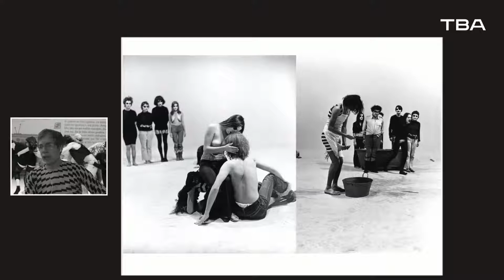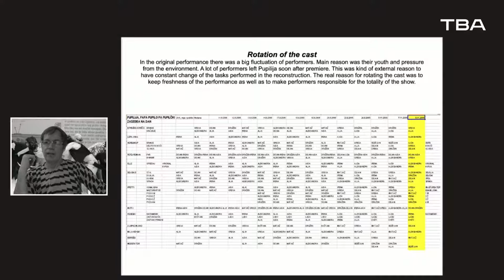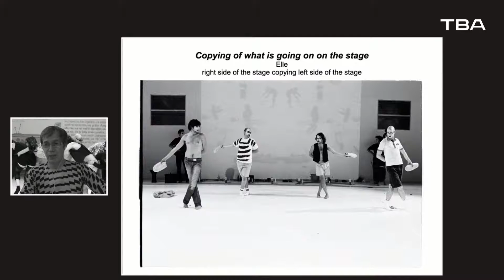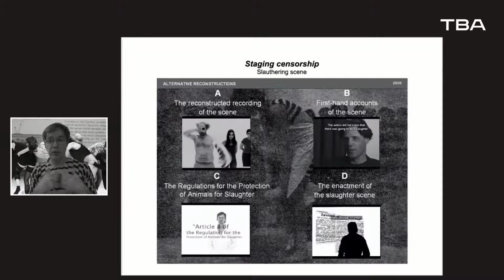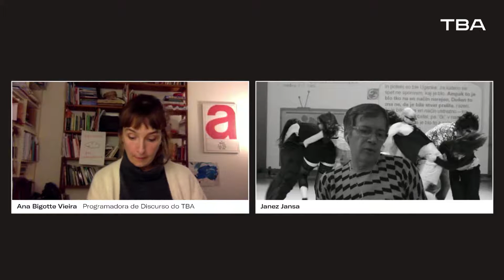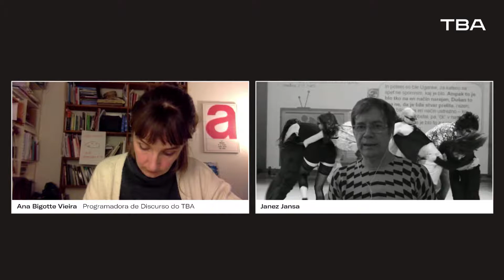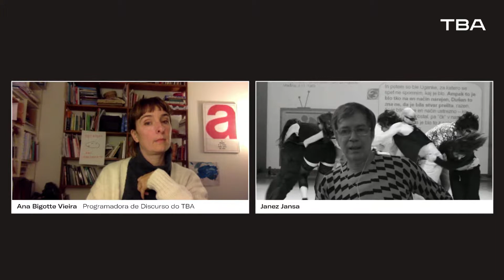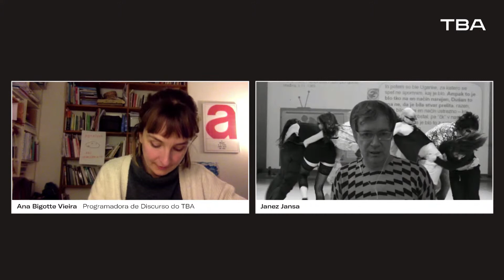Histórias do Experimental #8 – Janez Jansa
🔴 Em direto a partir da nossa SalaZoom, a última sessão do ciclo HistóriasdoExperimental de 2021 traz-nos mais uma conferência internacional. Desta vez, conversamos com Janez Jansa, artista, autor e performer que em 2006 reencenou a peça Pupilija, papá Pupilo e os Pupilceks. Esta performance constitui um evento histórico nas neovanguardas do teatro esloveno por cruzar diferentes práticas artísticas e sociais como folclore, jogos infantis, dança contemporânea, performance e improvisação.

Em inglês sem tradução.